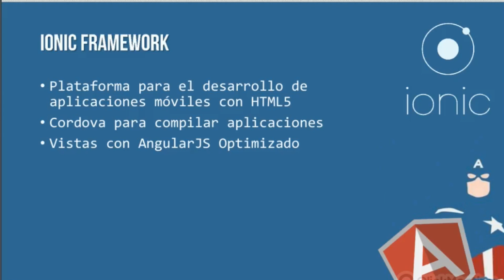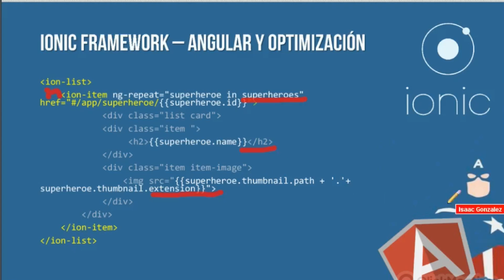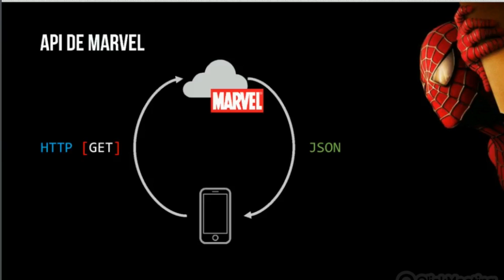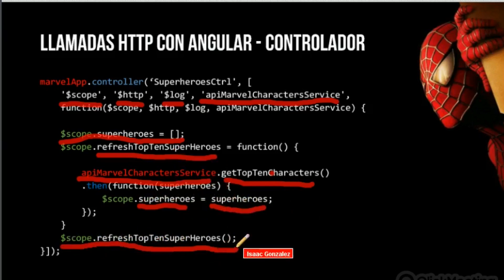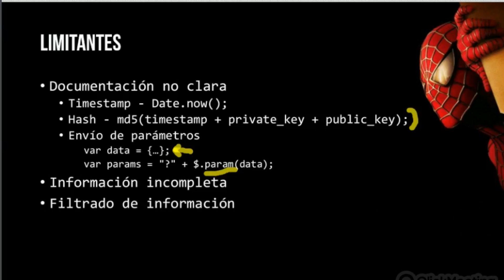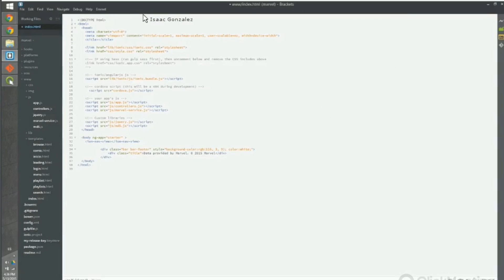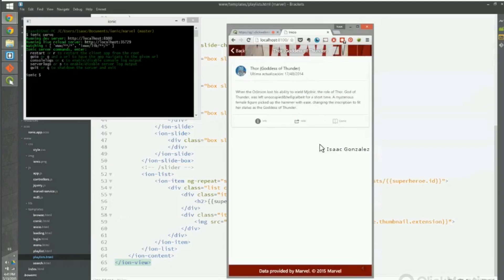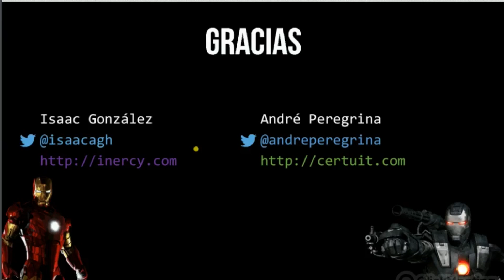Programación móvil para superhéroes